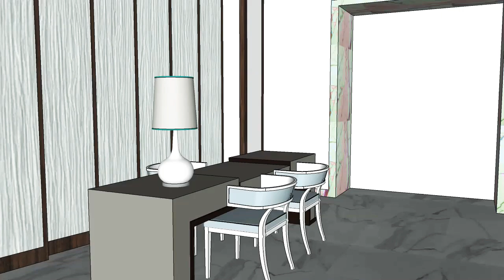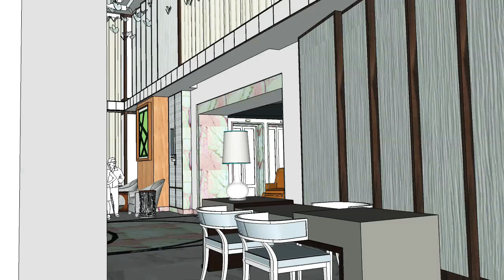Belajar Membuat Vidio Interior dari Skechup 3D | Interior Design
Kali ini kita belajar membuat vidio, interior resepsionist ini tidak di buat sendiri, melainkan dari download karena untuk belajar.

semoga bermanfaat